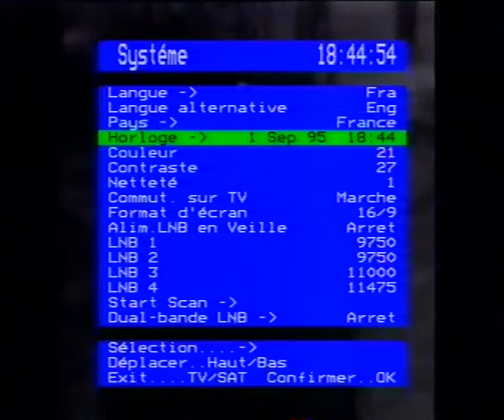Format 4:3 - 16:9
I had to adjust the video settings from 16:9 to 4:3